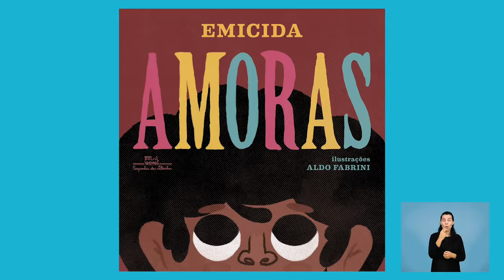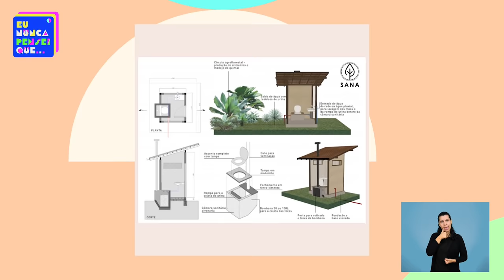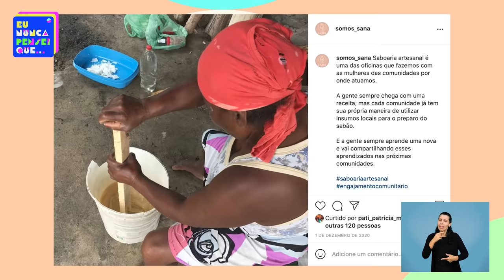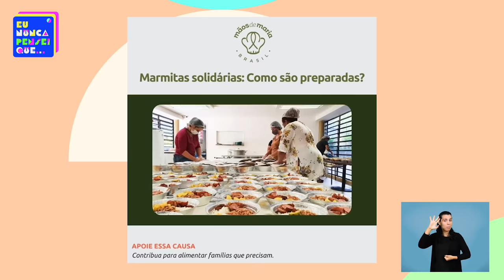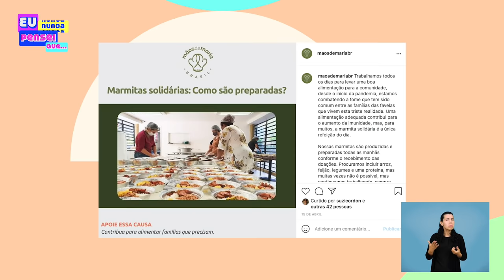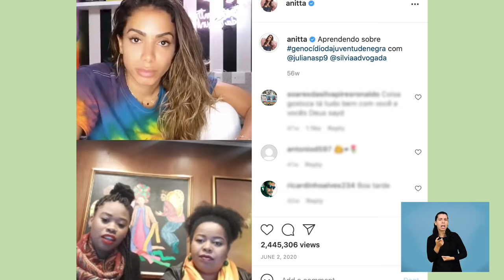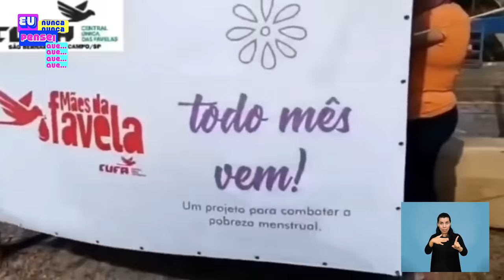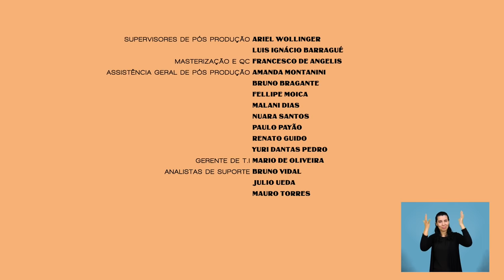Luiza Trajano - Solidariedade: o exemplo que vem da periferia ft. Anitta e Emicida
A pandemia tem sido difícil para todos, porém bem mais violenta entre os menos favorecidos.
Na luta contra as sequelas sócio econômicas do coronavírus, a periferia vem dando show de união. Para conversar sobre esta rede de solidariedade, convidamos @anitta e @emicida , dois artistas de origem periférica, que usaram a fama para levantar fundos para campanhas de combate à fome; Preto Zezé, presidente da Central Única de Favelas (@cufa477) e Elizandra Cerqueira, fundadora da MãesDeMaria , um negócio de impacto social da favela de Paraisópolis (SP).